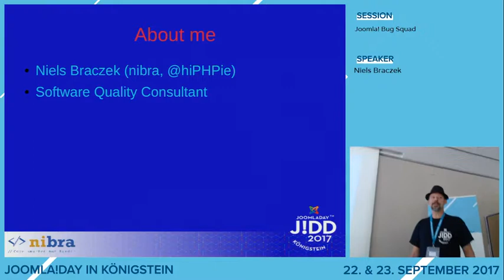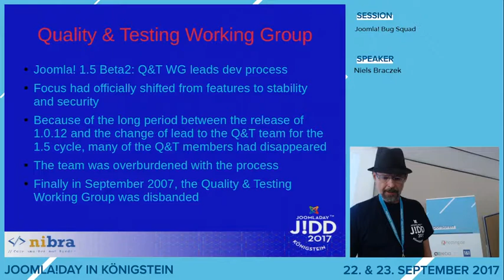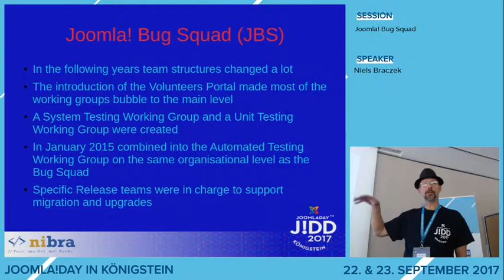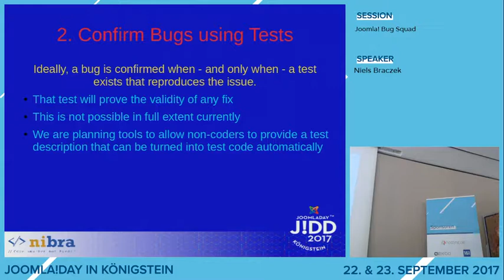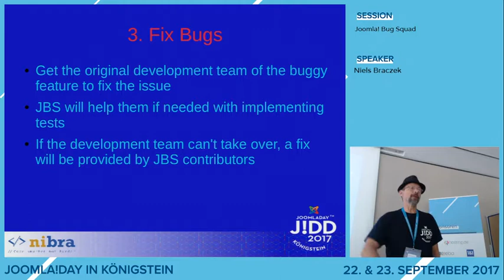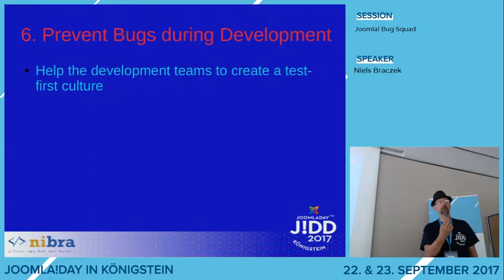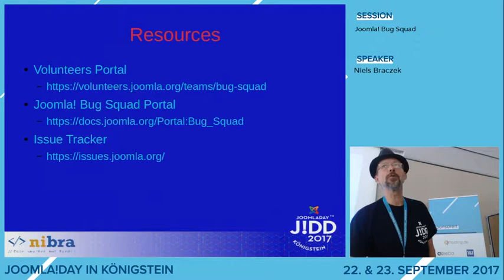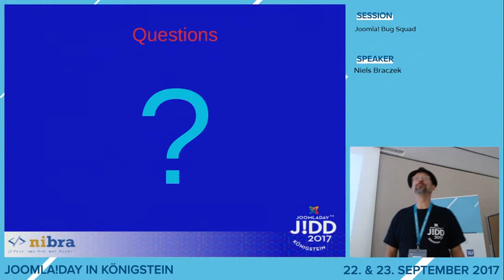JD17DE - Joomla! Bug Squad (Audio fehlt/gestört)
von Niels Braczek

Die Joomla! Bug Squad hat eine bewegte Geschichte hinter sich. Wie die Bug Squad in Zukunft funktioniert und wie auch du zu einem besseren Joomla beitragen kannst, eklärt Niels Braczek in diesem Vortrag.